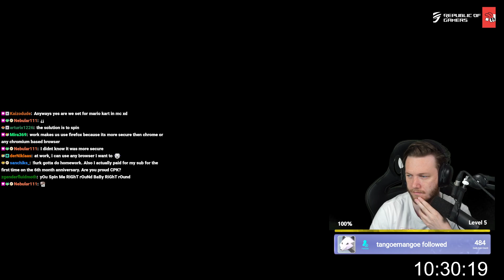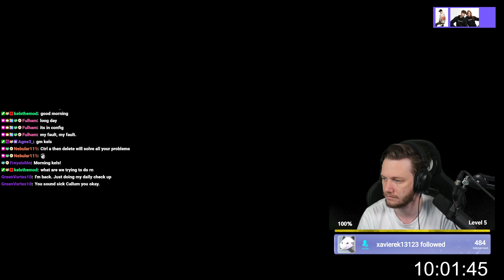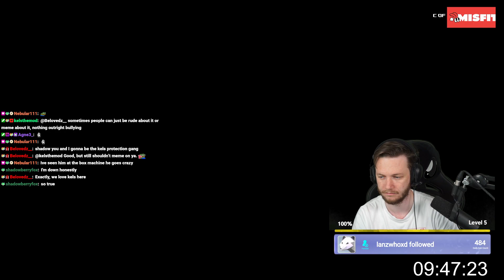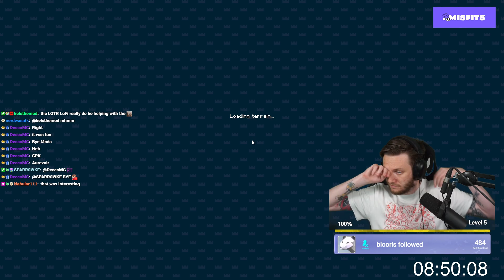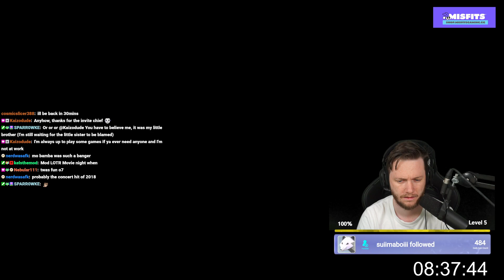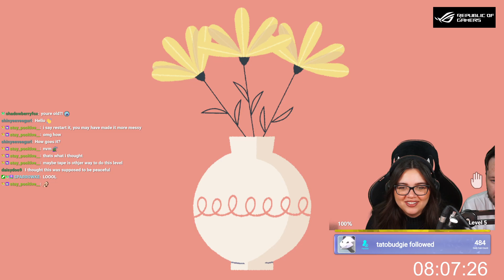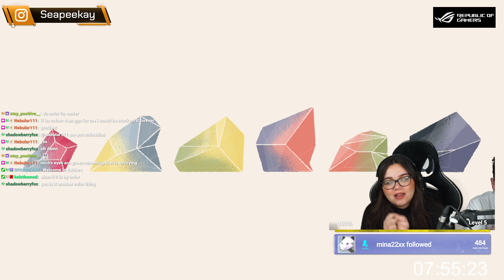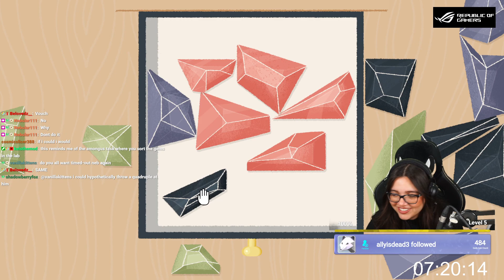More Minecraft & Satisfying Indie Games w/ Mich | Subathon Part 17 (24 Sept 2023)